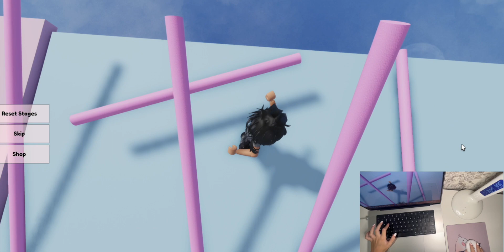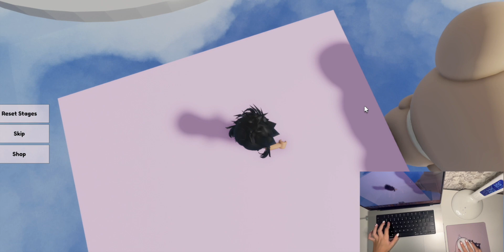😍🍓 Roblox Tower ASMR: Relaxing Sounds for a Tranquil Experience. Asmr keyboard 💗💤(roblox asmr 🌙)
🎧😍🍓 Welcome to the enchanting world of Roblox tower ASMR 🍓Immerse yourself in the soothing sounds of Roblox Tower ASMR and discover a whole new level of tranquility. This video combines the popular game Roblox with ASMR techniques, creating a calming and relaxing experience like no other. Let the gentle whispers, satisfying clicks, and serene music transport you to a world of peace and relaxation. Indulge in the ultimate ASMR journey through Roblox Tower and find your inner calm. Perfect for ASMR enthusiasts and gamers seeking a moment of pure bliss. Sit back, unwind, and enjoy the serene escape. Watch now!
🍄 game(s) in the video ˚ ‧ ꒱꒱
• Fruit tower🍉🍓
In this mesmerizing video, join us as we embark on a serene journey through the immersive universe of Roblox. Indulge your senses as we explore captivating virtual landscapes meticulously crafted by talented developers, offering a tranquil escape from the hustle and bustle of everyday life.

Get ready to be transported to a world filled with gentle whispers, soothing sounds, and delightful ASMR triggers. Allow yourself to unwind and melt into a state of bliss as you witness the stunning beauty of Roblox gameplays in a way like never before.

Whether it's the gentle rustling of leaves, the subtle sound of footsteps, or the relaxing ambiance of in-game environments, every moment of this ASMR Roblox experience is designed to provide you with a sense of calm and tranquility.

Whether you're a seasoned Roblox player or simply seeking a unique and immersive relaxation technique, this video is perfect for everyone yearning for a soothing escape into a virtual world that tingles the senses and refreshes the mind.

So sit back, relax, and let the mesmerizing combination of Roblox's spellbinding landscapes and ASMR's gentle whispers wash over you. Allow yourself to be carried away on a wave of tranquility, and let the healing powers of Roblox ASMR guide you towards a state of ultimate relaxation.

Don't miss out on this one-of-a-kind immersive experience! Click play now and let Roblox ASMR transport you to a realm of serenity and peace.